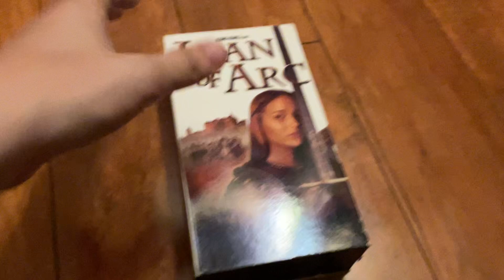Joan Of Arc 1999 VHS